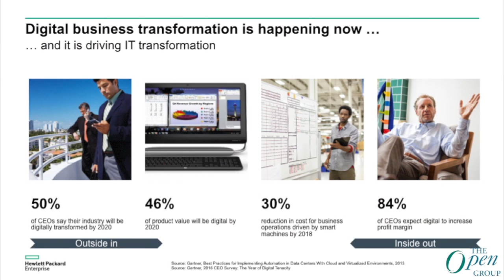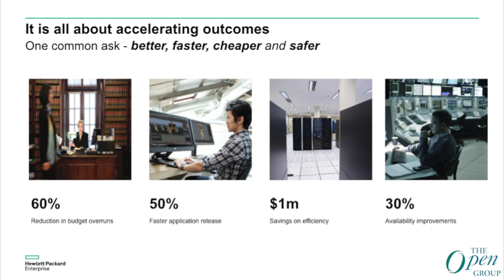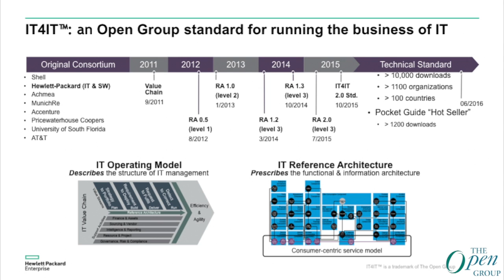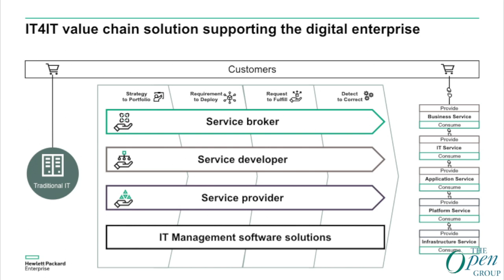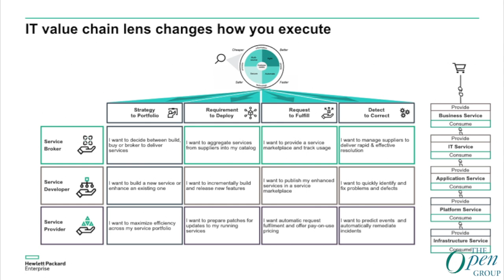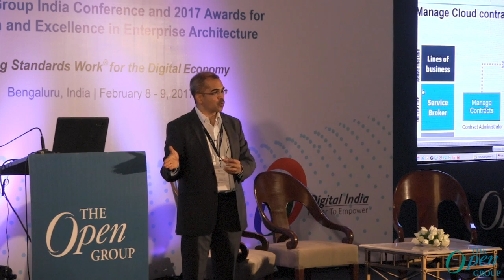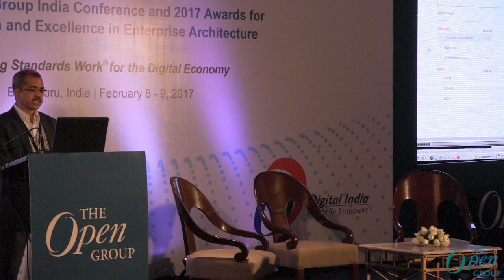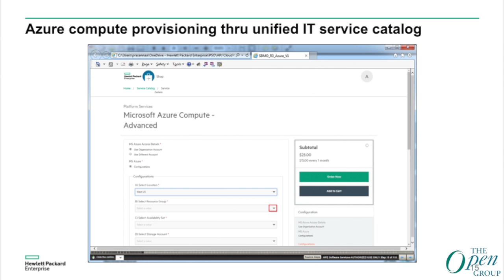Transforming IT in the Digital age with IT4IT™ - The Open Group India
Prasanna Anantharamaiah, Cloud Chief Technologist, Hewlett Packard Enterprise
Prasanna Anantharamaiah is a Cloud Chief Technologist at Hewlett Packard Enterprise. In his role, Prasanna engages with large enterprises on their IT transformation projects focusing on Cloud-first and Mobile-first initiatives. Prasanna comes with over 25 years of experience and specialises in Cloud service delivery platform, Enterprise IT Service management, Telecom Operations support systems and Management of Organizational Change. His research interests include Hybrid cloud management, IT organisational models and Cloud security. Prasanna holds five US patents and is a Is an Open Group Certified Distinguished Architect and serves as a Member of the Certification Boards